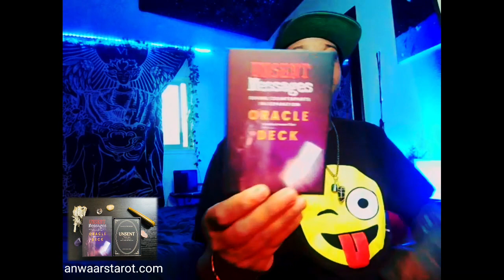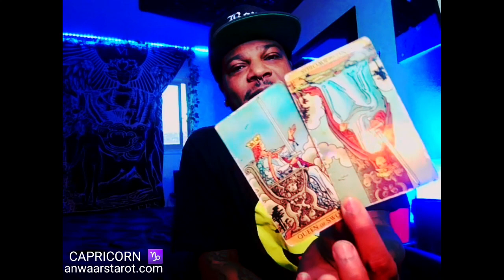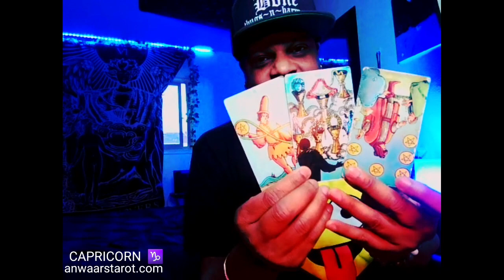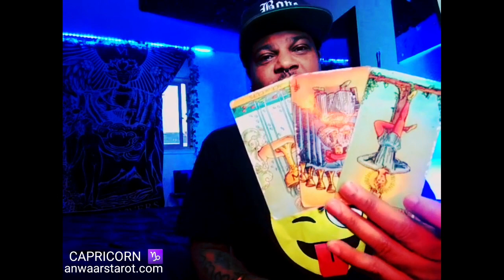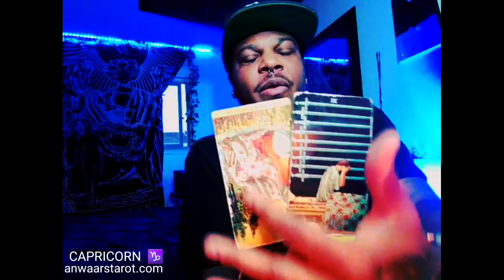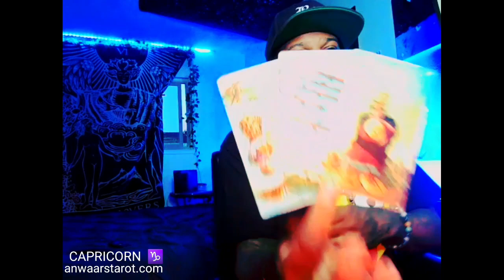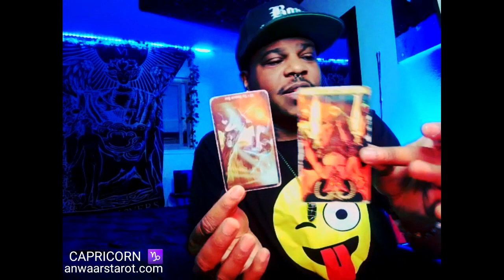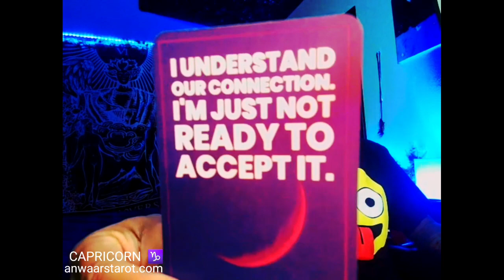Capricorn ♑️ This Person Isn't What You Were Expecting At All. You're Gracefully Backing Out 😬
These are general love tarot reading for sun, moon, and rising placements. If this message doesnt resonate with you, thats okay. Try one of your other placements as there may be messages there in regards to other aspects of your life.

Cant get someone off your mind? Evict them from your mind right here ⤵️

Ever wonder what your partner or former partner thought but never said to you? The messages that were typed but never sent? What was your ex's not telling you but wanted to? Find out here ⤵️

These are general for the collective not specific to one person. , check your other placements for additional messages by using this free birth chart calculator. If you enjoy the channel and would like to make a good karma donation to help keep the channel alive and growing, you are appreciated. PRIVATE READINGS ⤵️

If you enjoy my channel and would like to make a good karma donation to help keep the channel alive and growing, you are appreciated. Even if you dont, you are appreciated! Cant get over your EX? YES YOU CAN!!!

These are general for the collective not specific to one person. , check your other placements for additional messages by using this free birth chart calculator. If you enjoy the channel and would like to make a good karma donation to help keep the channel alive and growing, you are appreciated.